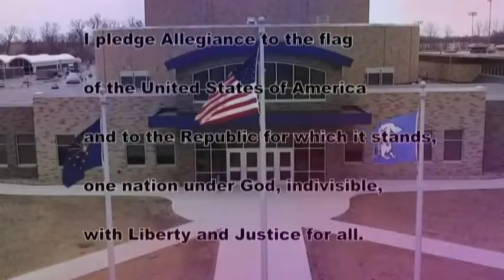HDTV News 2/3/20